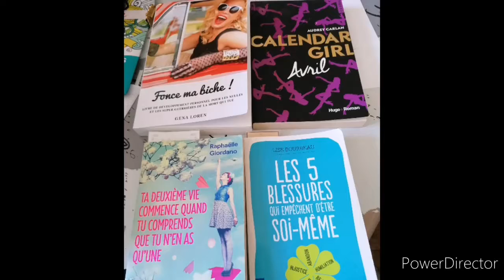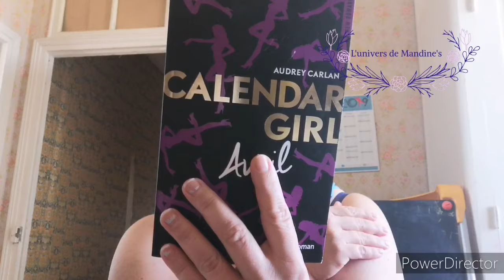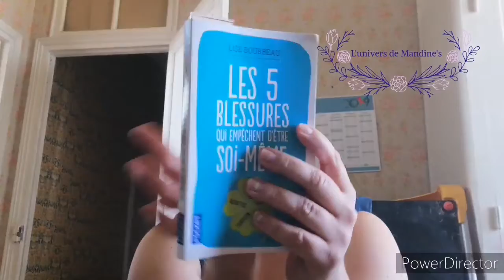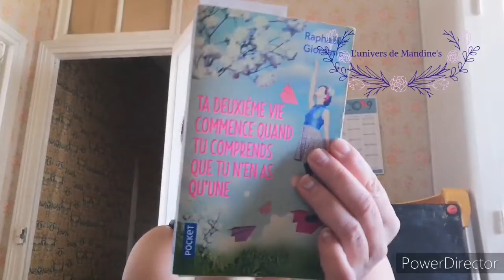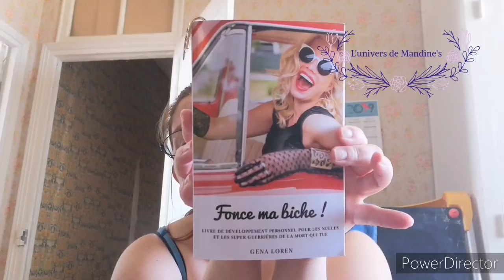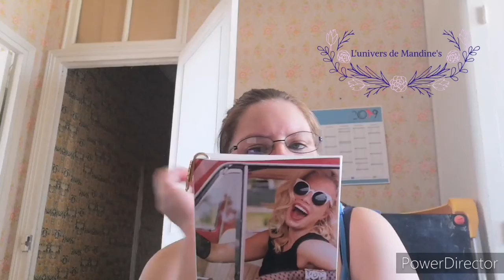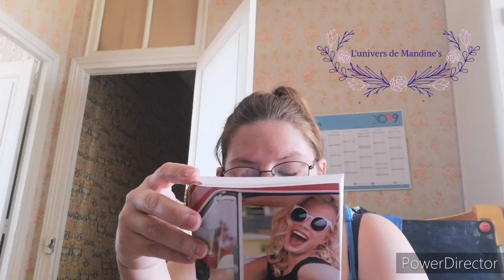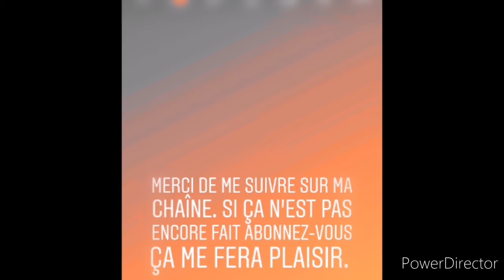Mes livres du moment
Bienvenue sur ma chaîne ! Bon visionnage.